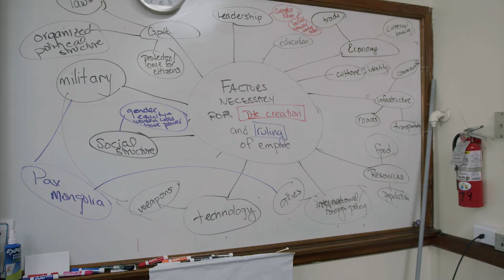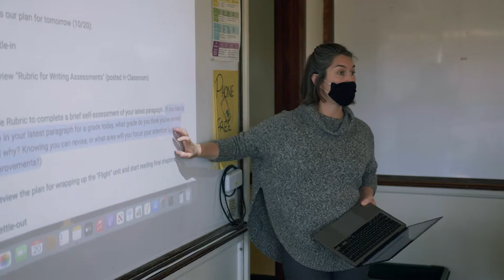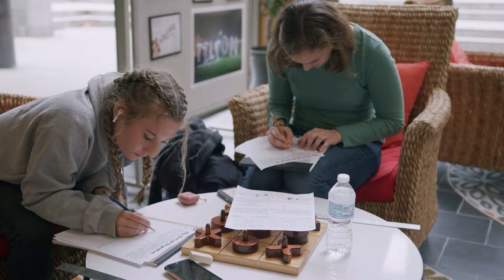Tilton School — The People Make The Place